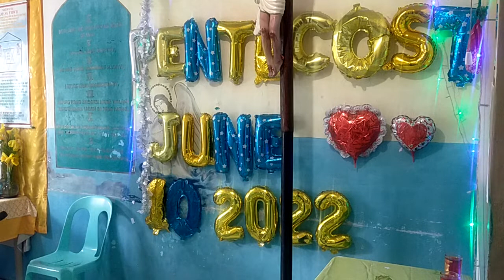Mensahe ng Diyos sa araw na ito. May 8, 2020, Inang venus, Charismatic Glossolalia & Interpretation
VID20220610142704\June 11, 2022 Soaking Prayer
Maliligtas ka!
Tanda na dumating na sa inyo ang kaharian ng Diyos
Mateo 12: 28 Ngunit kung ako'y nagpapalayas ng mga demonyo sa kapangyarihan ng Espiritu ng Diyos, nangangahulugang dumating na sa inyo ang kaharian ng Diyos.
Ang utos ni Jesus sa Pagpapahayag
Roma 10: 8 Sapagkat ganito ang sinasabi, “Malapit sa iyo ang mensahe, nasa iyong bibig at nasa iyong puso.” Ang tinutukoy dito'y ang salitang ipinapangaral namin tungkol sa pananampalataya. 9 Kung ipahahayag ng iyong bibig na si Jesus ay Panginoon at buong puso kang sasampalataya na siya'y muling binuhay ng Diyos, maliligtas ka. 10 Sapagkat sumasampalataya ang tao sa pamamagitan ng kanyang puso at sa gayon ay itinuturing na matuwid ng Diyos. Nagpapahayag naman siya sa pamamagitan ng kanyang bibig at sa gayon ay naliligtas. 11 Sinabi nga ng kasulatan, “Ang sinumang sumasampalataya sa kanya ay hindi mapapahiya.” 12 Kaya't walang pagkakaiba ang katayuan ng Judio at ng Hentil. Iisa ang Panginoon ng lahat at siya'y masaganang nagbibigay sa lahat ng tumatawag sa kanya, 13 dahil sinasabi sa kasulatan, “Maliligtas ang lahat ng tumatawag sa pangalan ng Panginoon.”

Ang utos ni Jesus sa Pagpapatotoo
Marcos 5: 18 Nang pasakay na si Jesus sa bangka, nakiusap ang dating sinasapian ng mga demonyo na siya'y isama niya, 19 ngunit hindi pumayag si Jesus. Sa halip ay sinabi niya sa lalaki, “Umuwi ka na at sabihin mo sa iyong mga kamag-anak ang lahat ng ginawa sa iyo ng Panginoon, at kung paano siya nahabag sa iyo.”
20 Umalis ang lalaki at ipinamalita sa buong Decapolis ang ginawa sa kanya ni Jesus. At namangha ang lahat ng nakarinig noon.

Ang utos ni Jesus sa mga Manggagawa ng Disipulo
Lucas 10: 3 Humayo kayo! Isinusugo ko kayong parang mga tupa sa gitna ng mga asong-gubat. 4 Huwag kayong magdala ng lalagyan ng pera, balutan, o sandalyas. Huwag na kayong tumigil upang bumati kaninuman sa daan. 5 Pagpasok ninyo sa alinmang bahay, sabihin muna ninyo, ‘Maghari nawa ang kapayapaan sa bahay na ito!’ 6 Kung maibigin sa kapayapaan ang nakatira roon, tatanggapin nila ang kapayapaan ninyo; ngunit kung hindi, babalik sa inyo ang inyong pagbasbas. 7 Makituloy kayo sa bahay na iyon at huwag kayong magpapalipat-lipat ng tinutuluyan. Kainin ninyo at inumin ang anumang ihain sa inyo sapagkat ang manggagawa ay karapat-dapat tumanggap ng sahod. 8 Pagpasok ninyo sa isang bayan at tinanggap kayo, kainin ninyo ang anumang ihain sa inyo. 9 Pagalingin ninyo ang mga maysakit doon at sabihin sa mga tagaroon, ‘Malapit na sa inyo ang kaharian ng Diyos.’